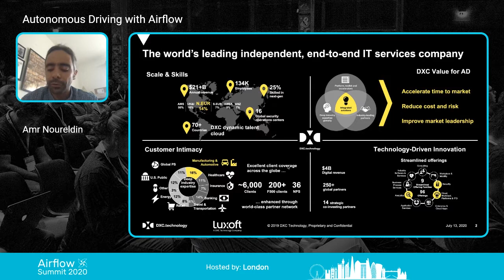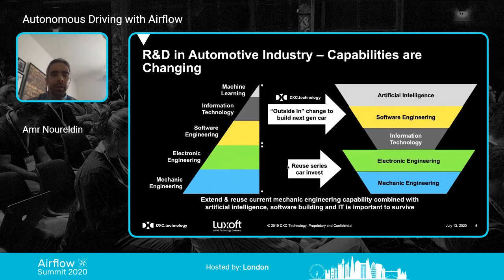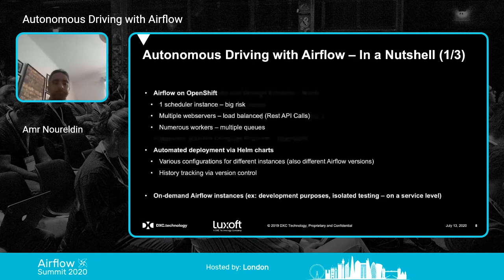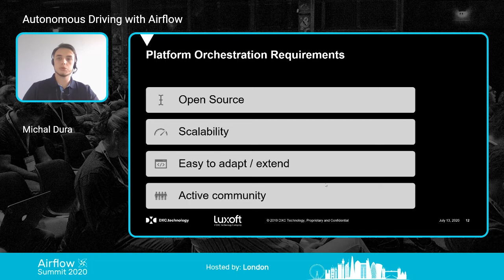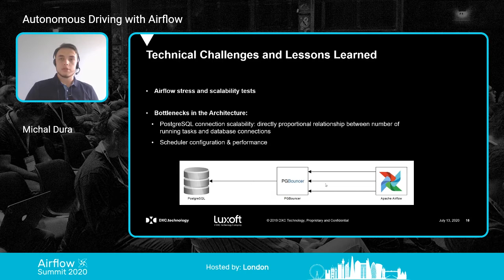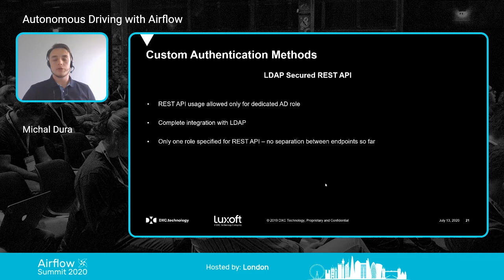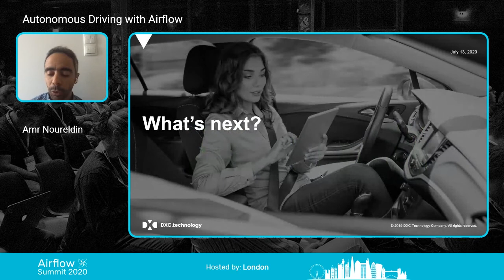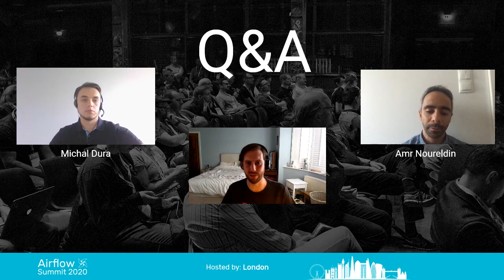Autonomous driving with Airflow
Amr Noureldin, Michal Dura

This talk describes how Airflow is utilized in an Autonomous driving project, originating from Munich - Germany. We describe the Airflow setup, what challenges we encountered and how we maneuvered to achieve a distributed and highly scalable Airflow setup.